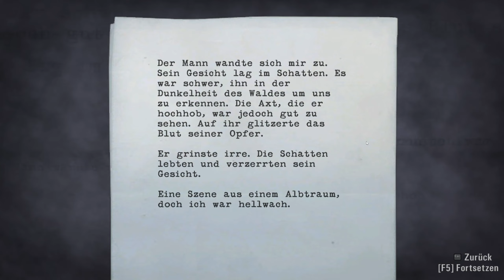Alan Wake [01] - Willkommen im Alptraum